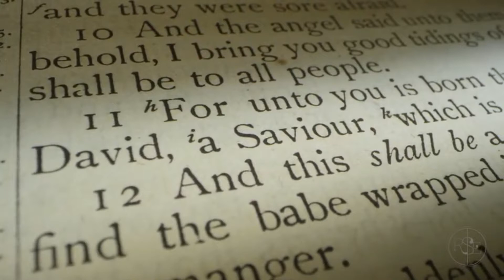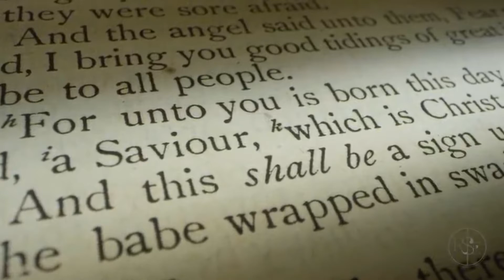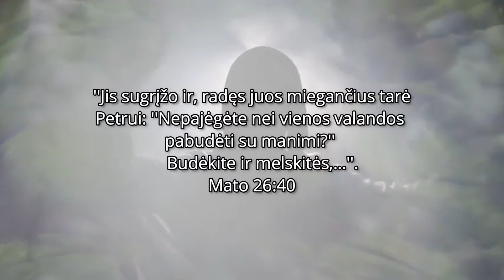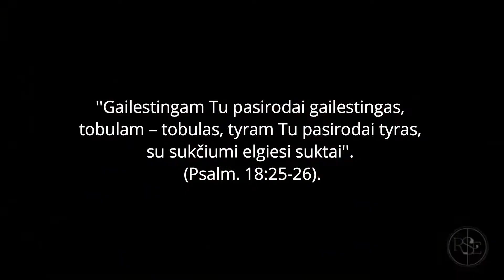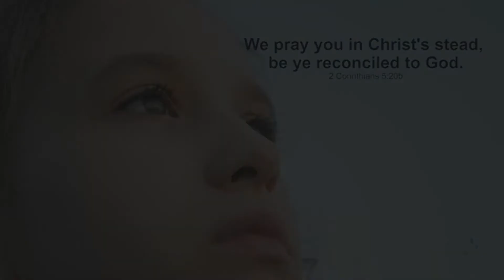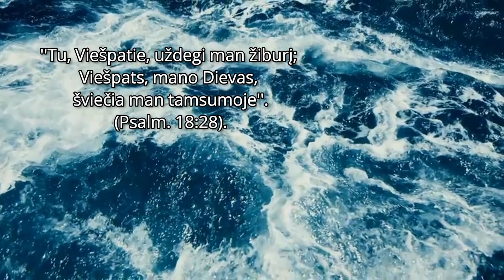KĄ MAN PASAKYTŲ DIEVAS, JEIGU JĮ DABAR SUTIKČIAU?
Taipogi, galite apsilankyti mūsų Feisbuko puslapiuose, pavadinimais:
''Dievo Žodis - Šventasis Raštas''
Ir
''Dievo Žodis - Pasaulio Šviesa''